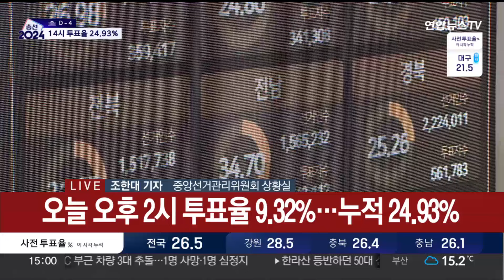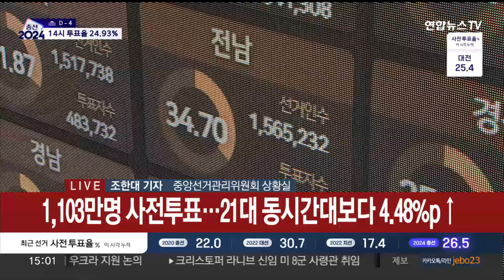사전투표 1천만명 넘어…오후 2시 누적투표율 24.93% / 연합뉴스TV (YonhapnewsTV)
사전투표 1천만명 넘어…오후 2시 누적투표율 24.93%

[앵커]

오늘(6일)은 제22대 국회의원 선거의 사전투표 마지막 날입니다.

어제(5일) 최종 사전투표율은 15.61%로, 사전투표가 적용된 역대 총선 중 첫날 투표율의 최고 기록을 보였는데요.

오늘 상황은 어떤지, 취재기자 연결해 들어보죠.

조한대 기자, 전해주시죠.

[기자]

네, 저는 지금 중앙선거관리위원회에 나와 있습니다.

오늘은 제22대 총선의 사전투표 둘째 날이자, 마지막 날이죠.

이번 사전투표는 전국 읍·면·동에 설치된 3,565곳의 투표소에서 이뤄지고 있는데요.

선관위에 따르면, 오늘(6일) 오전 6시에 시작된 마지막 날 사전투표율은 오후 2시 기준으로 9.32%를 보이고 있습니다.

역대 총선 중 첫날 기록으로 최고 기록이었던 어제(5일) 투표율을 더하면 현재까지 누적 투표율은 24.93%를 보이고 있습니다.

22대 총선 전체 선거인 수는 4,428만명으로, 이 중 1,103만명이 사전투표를 했습니다.

지난 21대 총선 2일 차 같은 시간 누적투표율 20.45%와 비교해 이번이 4.48%포인트 높습니다.

최근 선거였던 2022년 6월 지방선거 때는 같은 시간 누적투표율이 16.37%였고, 2022년 3월 대통령 선거 당시에는 28.74%를 기록했습니다.

누적 투표율을 시도별로 보면 전남이 34.70%로 가장 높았고, 대구가 20.10%로 가장 낮았습니다.

지정된 투표소에 가야 하는 오는 10일 본투표와 달리 사전투표는 전국에 설치된 투표소 어디서나 한표를 행사할 수 있습니다.

사전투표는 오늘이 마지막인데요.

오후 6시까지 실시되며, 투표 시 주민등록증이나 운전면허증, 여권, 사진이 붙은 학생증 등 신분증을 반드시 지참해야 합니다.

과거 사전투표 사례를 보면, 첫날보다 둘째 날에 투표율이 조금 더 높게 나왔는데요.

특히 오늘은 주말이어서 어제보다 더 많은 유권자가 투표소를 찾을 수 있다는 관측이 나옵니다.

한편, 지난 21대 총선 전체 사전투표율은 26.69%, 2022년 20대 대선 사전투표율은 36.93%로 집계됐습니다.

[영상취재기자 신용희]